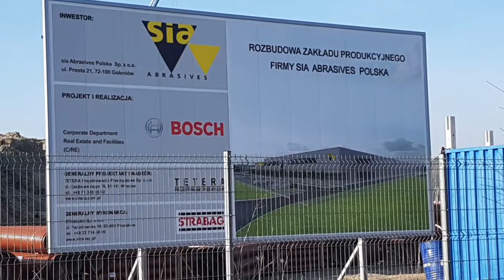Z samochodu Łukasza #4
Zakład Aktywności Zawodowej w Goleniowie i Goleniowski Park Przemysłowy.